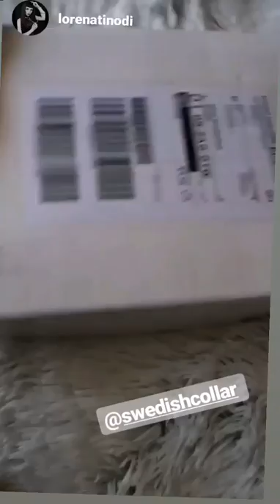Beautiful Lorena Tinodi tries out the Swedishcollar!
Lorenatinodi unpacking and handling the collar very well!